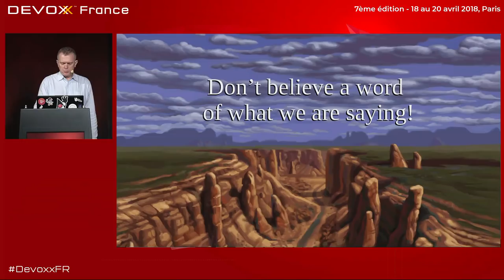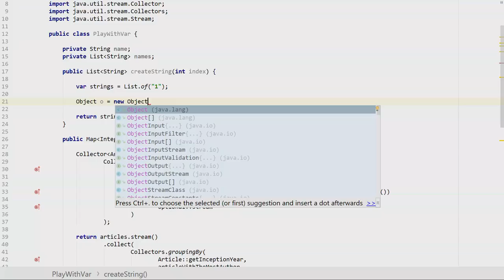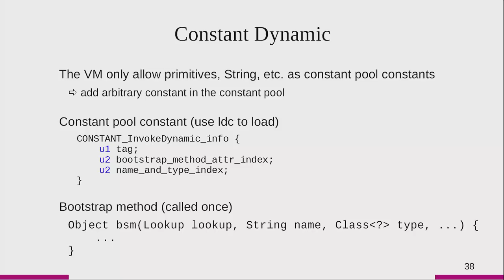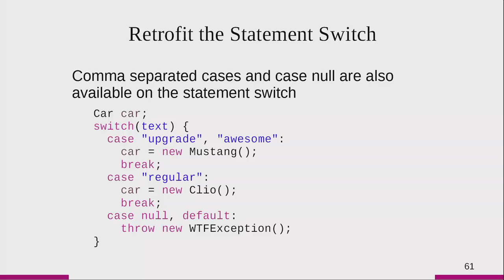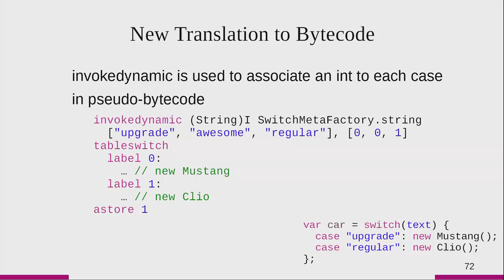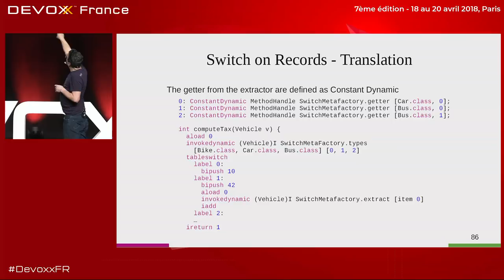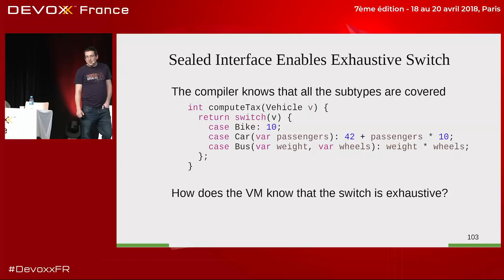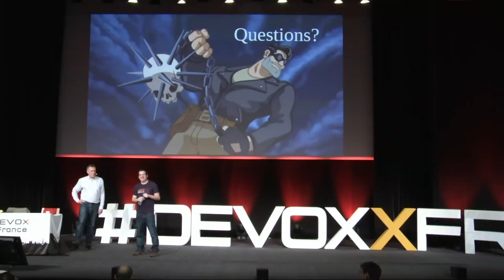Java Fullthrottle (J. Paumard, R. Forax)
Avec la version 9 sortie en septembre 2017, Java appuie sur la pédale ! Le rythme des livraisons passe à une version majeure tous les 6 mois. Java 10 est sorti en mars, prochaine version en septembre. Java 10 apporte le 'var' et l'inférence de type pour les variables locales. D'autres nouveautés sont en préparation : les constantes dynamiques, les classes de données, un nouveau switch à base de lambda, des interfaces fermées, de nouvelles choses du coté des génériques et bien plus encore.

Cela viendra-t-il en 11, 12, 15 ? Ne spéculons pas, mais quand ces nouveautés seront prêtes, elles sortiront en quelques mois. On se propose de présenter ces nouveautés, celles qui sont presque prêtes, celles qui seront prêtes bientôt, et celles qui ne seront pas prêtes avant un moment. Quels seront les impacts sur le langage, sur la JVM et donc sur les performances ? Que cela va-t-il nous apporter au quotidien, en tant que développeurs ? Quels seront les nouveaux patterns ? Voici le programme de cette présentation, avec des slides, du code, de la joie et de la bonne humeur !